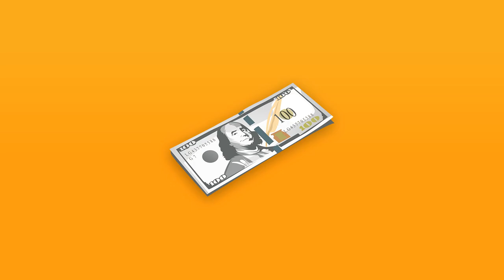Money | Melodic Flute Type Beat